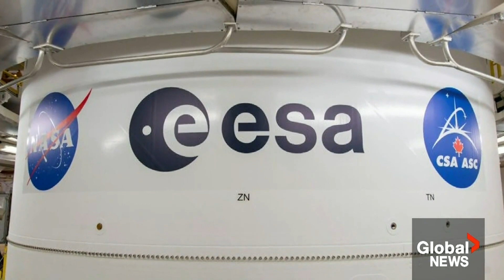Give the moon its own time zone, says European Space Agency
What time is it on the moon? The answer to this question has remained complicated since the dawn of the space age, as it currently depends on the time zone of whichever country is conducting the trip beyond Earth’s atmosphere.

With several countries planning missions to the moon, the European Space Agency (ESA) says it's time for a lunar time zone.

Eric Sorensen explains why scientists feel this is important, and how time is faster on the moon.